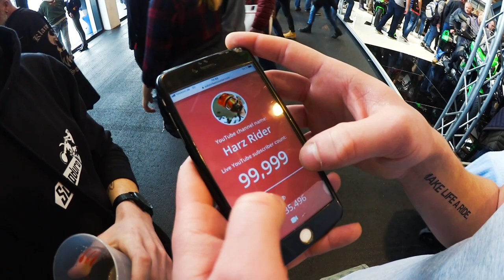Motorradwelt Bodensee mit Blackout & HarzRider | VLOG | Teil 1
▼▼▼▼► BITTE LESEN FÜR MEHR INFORMATIONEN◄▼▼▼▼

► Mein Equipment/Ausrüstung!
- 1. Kamera GoPro
- 2. Kamera Qumox
- Protektorenjacke von Fox
- Helm Fox V1 Black
- Handschuhe von Fox
- Knie/Schienbein Schutz
- Spiegel (Ohne Halterung!)
- Spiegelhalterrung (M10 Bohrung selber machen)
- 2 Takt Öl
- Getriebe Öl
- 2 Takt Öl Mischflasche
- Die Besten Sm Reifen!: Conti Attack SM
- Mein nächster Helm!

Danke für den Support Leute!

►Mein Postfach!: Postfach 1121, 88411 Ochsenhausen

► Teamspeak IP (Motovlogger TS3): ts.zink.media

► Buddy's - Vorbeigucken!